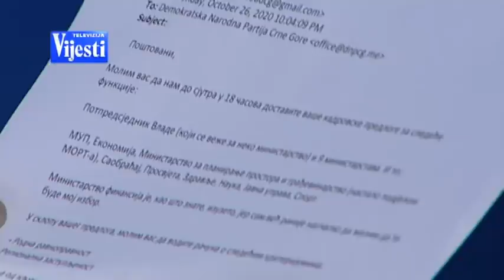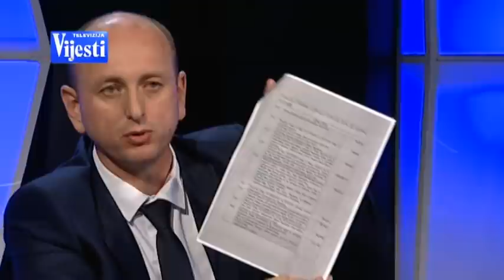NAČISTO - Milan Knezevic 26.11.2020. | Vijesti Online